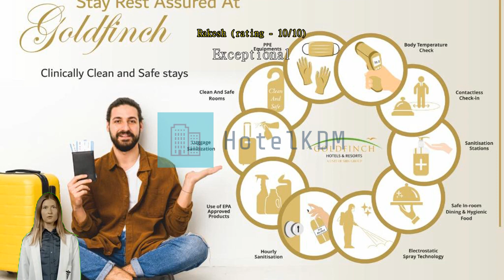Review Goldfinch Retreat Bangalore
Goldfinch Retreat Bangalore

Goldfinch Retreat Bangalore

Wake up to a magical day and enjoy all that Bangalore offers with a stay at Goldfinch Retreat Bangalore.
The facilities and services provided by Goldfinch Retreat Bangalore ensure a pleasant stay for guests. Post your pictures and answer your emails whenever you want, with the resort's free Wi-Fi internet access. Pre-plan your rides to and from the airport with the resort's easy to book transportation services. The resort provides car hire and shuttle services to help you get to where you want to go in Bangalore.
Parking is available and free, provided by the resort for guests with their own transportation. While lodging at this wonderful resort, the helpful staff at the front desk can assist you with multiple services that include concierge service, express check-in or check-out and luggage storage. If you want seats to city's best entertainment, you can get help through the resort's ticket service and tours. The resort's on-site dry cleaning service and laundry service help you keep your favorite travel outfits clean so you can pack less.
In-room conveniences include 24-hour room service, room service and daily housekeeping, so you can relax and enjoy your stay. The resort is entirely non-smoking, ensuring a clean air environment. Smoking is restricted to the designated smoking areas.
Experience high-quality room facilities during your stay at Goldfinch Retreat Bangalore. The resort provides linen service and air conditioning in some rooms for the benefit of guests. Some selected rooms have daily newspaper, television and cable TV to keep guests entertained. The resort also provides guests with a coffee or tea maker, bottled water and mini bar in some rooms.
Knowing that bathroom amenities play an important role in increasing guests' satisfaction, the resort provides a hair dryer, toiletries, bathrobes and towels in some select rooms.

Start your vacation days in the best possible way. Begin every morning of your stay with an in-house breakfast. Wake up bright and energetic in the mornings with a cup of good coffee offered at the cafe right at the resort. Never let hunger affect your travel plans! Restaurants on-site provide convenient and tasty dining options. Have fun at night with your travel companions right at the resort's bar.
To fill your days, be sure to check out the fantastic facilities offered at Goldfinch Retreat Bangalore. The many offerings at Goldfinch Retreat Bangalore ensures you'll have plenty to do during your stay. No vacation is complete without a refreshing jump into the pool. The poolside bar at Goldfinch Retreat Bangalore gives you a great reason to spend more time in your swimsuit. For those who hate to miss a workout, a trip to the resort's fitness facility will keep you fresh and healthy.
In a competitive mood? Get sporty with your travel group or other guests at the tennis court in the resort.

This resort's food and dining score higher than 95% of accommodations in the city.
This resort stands above the rest with a cleanliness score that beats 90% of accommodations in the city.